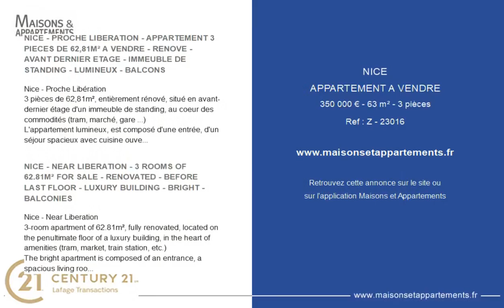NICE - APPARTEMENT A VENDRE - 350 000 € - 63 m² - 3 pièce(s)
Référence : Z - 23016

NICE - PROCHE LIBERATION - APPARTEMENT 3 PIECES DE 62,81M² A VENDRE - RENOVE - AVANT DERNIER ETAGE - IMMEUBLE DE STANDING - LUMINEUX - BALCONS

Nice - Proche Libération
3 pièces de 62,81m², entièrement rénové, situé en avant-dernier étage d'un immeuble de standing, au coeur des commodités (tram, marché, gare ...)
L'appartement lumineux, est composé d'une entrée, d'un séjour spacieux avec cuisine ouverte aménagée et équipée, de deux chambres et d'une salle d'eau. Le bien dispose de balcons et d'une climatisation réversible.
Très grand garage en sus.

NICE - NEAR LIBERATION - 3 ROOMS OF 62.81M² FOR SALE - RENOVATED - BEFORE LAST FLOOR - LUXURY BUILDING - BRIGHT - BALCONIES

Nice - Near Liberation
3-room apartment of 62.81m², fully renovated, located on the penultimate floor of a luxury building, in the heart of amenities (tram, market, train station, etc.)
The bright apartment is composed of an entrance, a spacious living room with open fitted and equipped kitchen, two bedrooms and a bathroom. The property has balconies and reversible air conditioning.
A large garage in addition.

Cette annonce vous est proposée par l'agence Century 21 LAFAGE TRANSACTIONS  - Cimiez

|2787078|